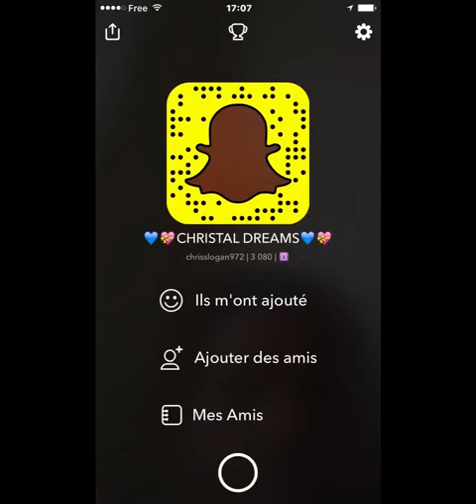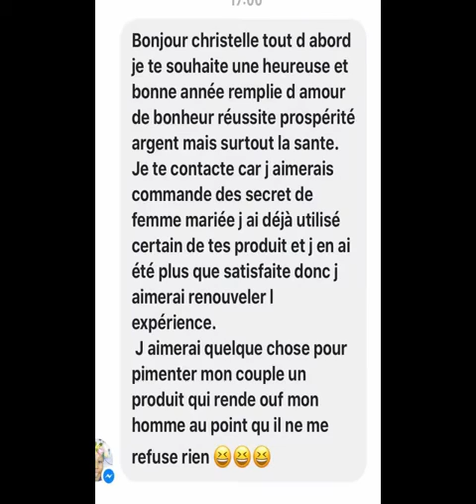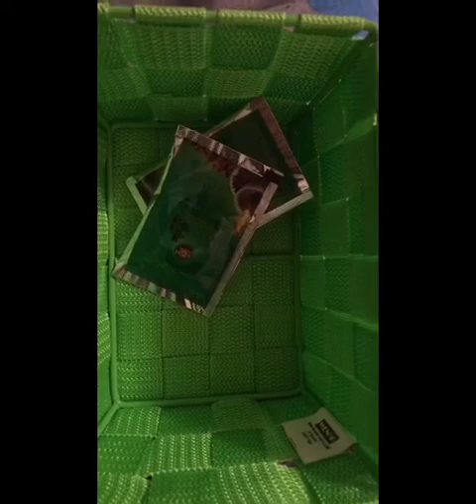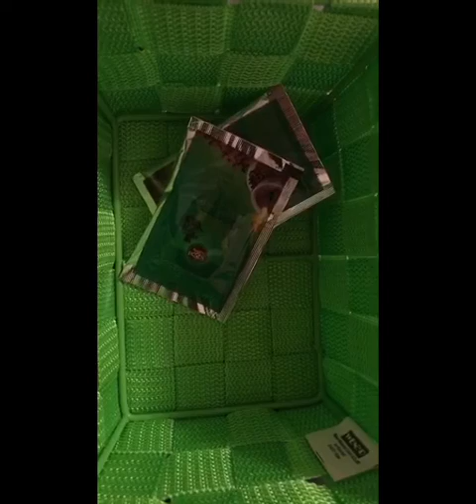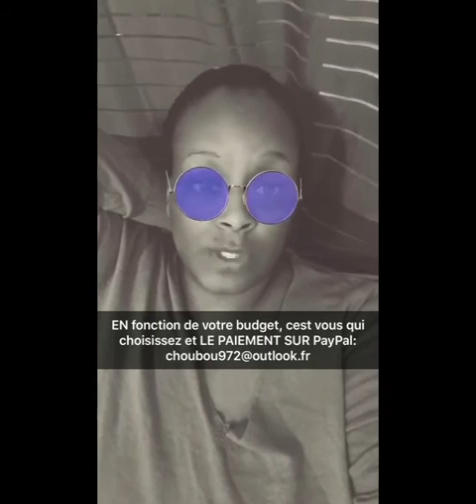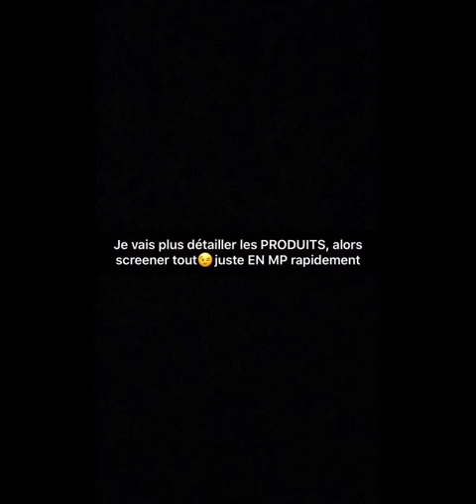Explication des Secrets DE femmes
Des nouveautes👉SNAP: CHRISTAL DREAMS